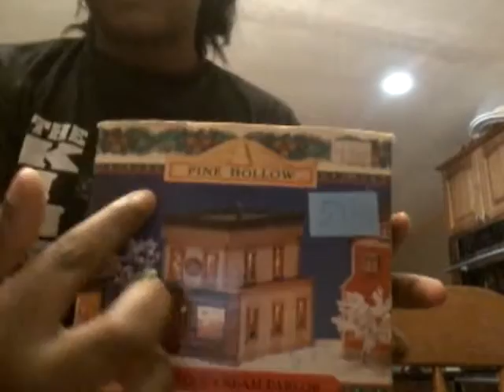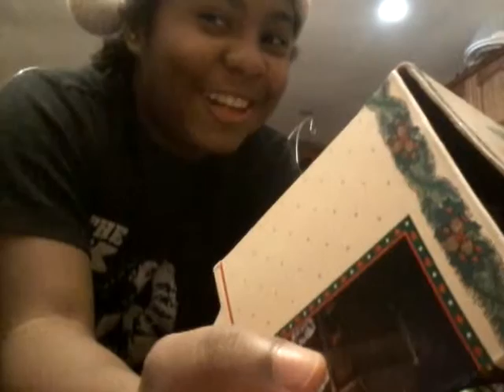House Tour! In the middle of recording I fell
P.S. In the middle of recording I fell and dropper the ipad